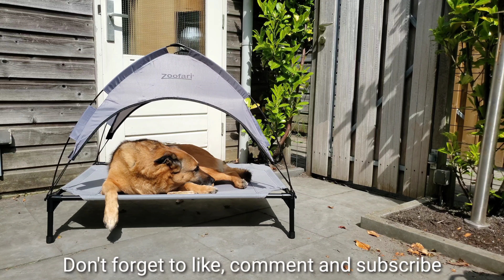Nova the shepherd mix doggie gets a present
Nova gets a present, with the weather getting hotter, she'll need a place to cooll down. This bed has air circulating in the bottom and a sun screen on top!